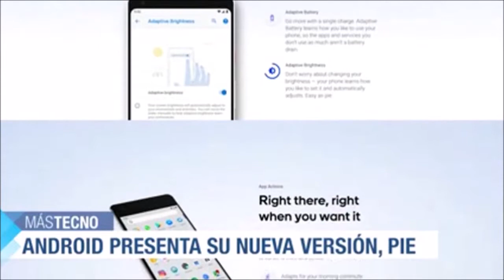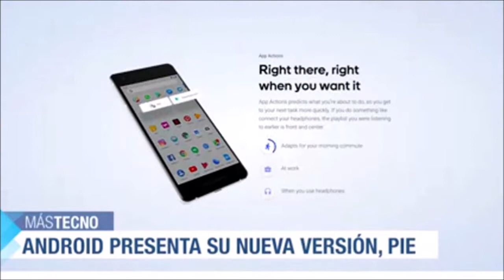Todo listo para el despegue de la sonda que viajará al Sol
Además, revisamos la nueva versión de Android y la llegada del horario de verano en Chile.